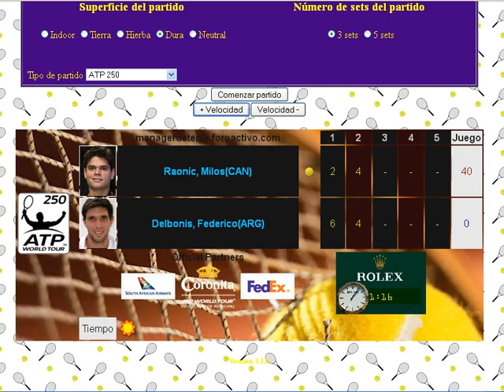Raonic - Del Bonís